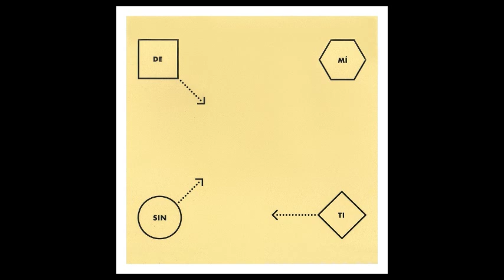Delafé y las flores azules - Nadie va a pararnos mientras no dejemos de cumplir años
Delafé y las flores azules.
Canción ''Nadie va a pararnos mientras no dejemos de cumplir años'' incluida en el CD ''De ti sin mí''.
De ti sin mí / De mí sin ti. 2013.